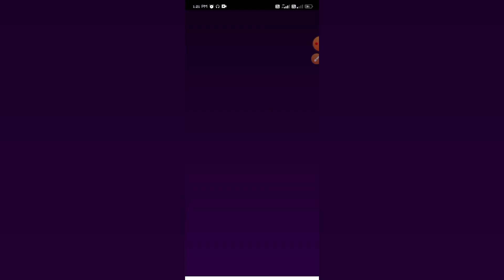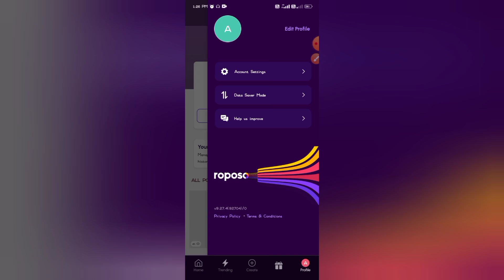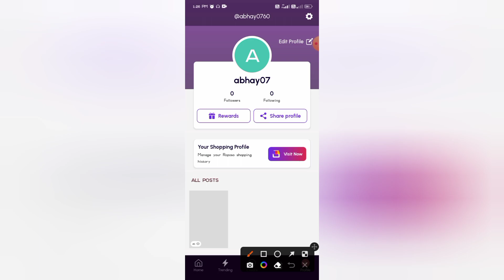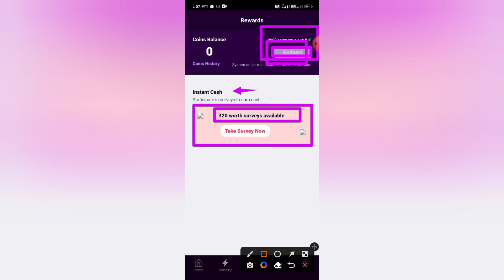Roposo App Se Paise Kaise Kmaye || How To Earn Money Roposo App || Make Money Online || Paytm Cash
Keyboard:-

roposo se paise kaise kamaye
roposo app se paise kaise kamaye 2022
roposo app se paise kaise nikale
roposo app par video kaise banaye
roposo app se paise kaise kamaye paytm